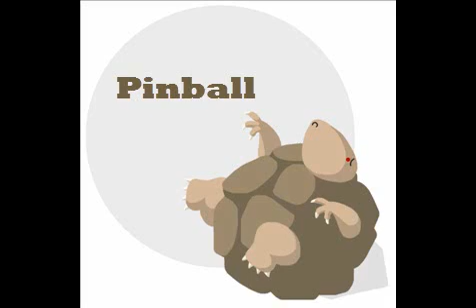Pokemon Shiny Gold X Playthrough - Episode 59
Episode 59 - The Not so Amazing Race (Part 1)

In this episode, we begin our race across the Kanto region.

I do not own this game, it is a Pokemon Hack made by Zel.
Pokemon and all related titles belong to Nintendo.